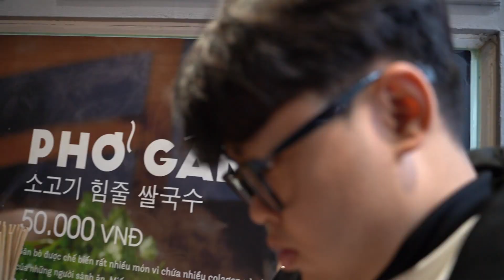GenZ đón Tết - Vlog đón tết của học viên Quốc Thắng | Bảo vệ đồ án | Master Media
HumanofMMa - Bảo vệ đồ án chuyên ngành Digital Film
Quốc Thắng chia sẻ: Nhóm của chúng mình đồng hành bên nhau đã 7 năm rồi. Vì vậy, bạn làm vlog này để lưu trữ lại những khoảnh khắc của bản thân bên những người anh em chí cốt. Bên cạnh đó, Thắng cũng gửi tới mọi người một góc nhìn khác của các bạn trẻ GenZ thì sẽ ăn tết như thế nào?

Với việc sử dụng các góc máy đơn giản, các hiệu ứng và góc máy chuyển cảnh mượt mà. Thắng muốn truyền tải đến mọi người hình ảnh tết giản dị, nhưng tràn đầy niềm vui của GenZ. Với Thắng, đây có thể chưa phải là một vlog hoàn hảo nhất, nhưng nó sẽ một kỉ niệm đẹp của Thắng với team của mình.